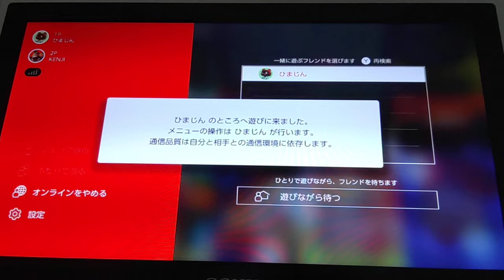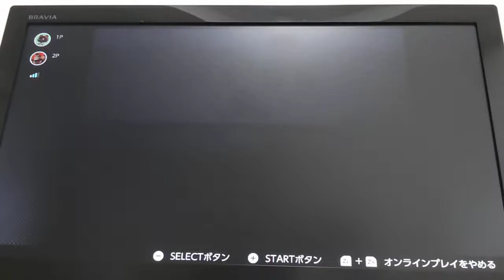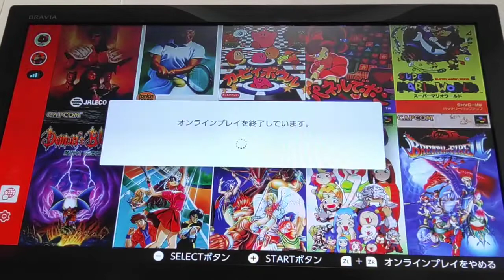2022年1月15日【Iメドレー早朝祭り】〜ゾクゾクするぜ、最高のゲームだ。のるかそるか、ワンチャンス。チラチラと見え隠れする、針の穴のような突破口を突く！〜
I　☆☆☆☆☆
N  ☆☆

0:22    round1    N
1:32    round2    I
3:28    round3    N
4:30    round4    I
5:59    round5    I
9:41    round6    I
11:34  round7    I